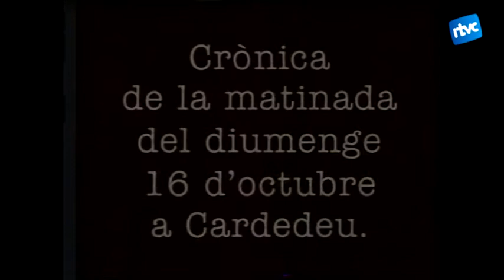Vint anys del desplegament d'antiavalots de la Guàrdia Civil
El 16 d'octubre de 1994, 16 furgones dels antiavalots de la Guàrdia Civil van reprimir una manifestació convocada per una cinquantena  de joves contra un decret de l'alcaldia.